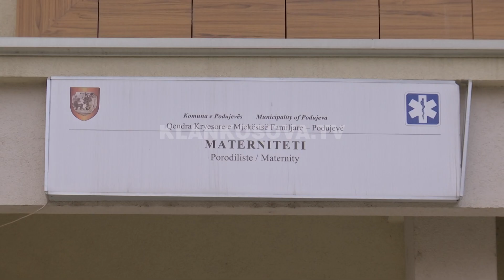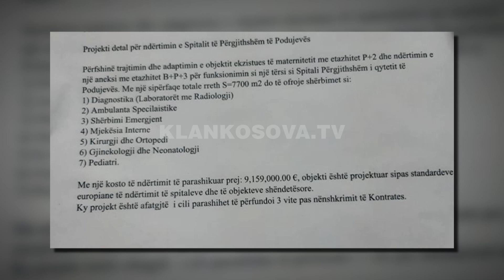17 specialistë për Podujevën, gjysma në QKUK - 03.12.2020 - Klan Kosova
Teksti: Arbreshë Uka
Pamjet: Bardh Stublla
Montazhi: Ardit Uka